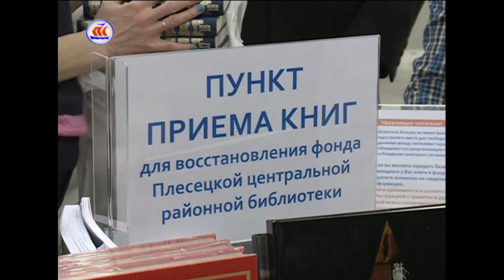27.06.2017 Сейчас в регионе 16:00